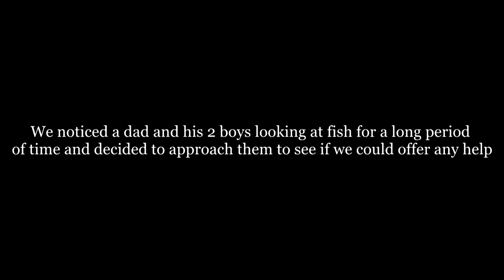Elmendorf Lake - An Urban Fishing GEM In The Heart Of San Antonio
Elmendorf Lake is an awesome little spot, located in front of San Antonio's Our Lady Of The Lake University. It's not really a "lake", but more of a wide/calm area of the San Antonio River. Technicalities aside, it absolutely holds a good population of bass! March 11th 2020 was a great day to be there too...after my dad and I sight fished a ton of bedding bass, we got to witness yet another first catch from a young angler this year.

Baits: Strike King Rage Menace (white),6" Zoom Lizard (white)

Rod: 7' medium heavy Daiwa AIRD-X Braiding-X

Reel: Lew's Mach 1 Speed Spool